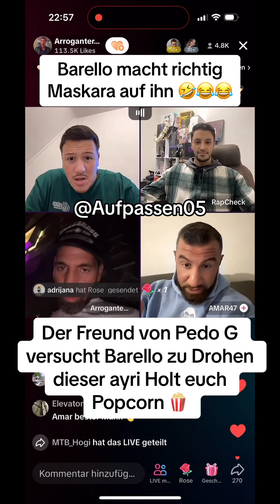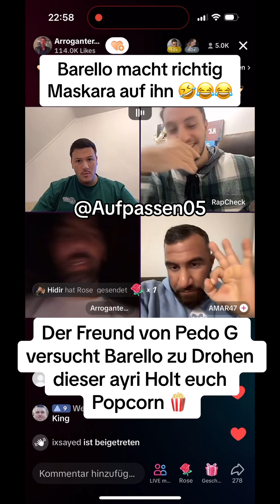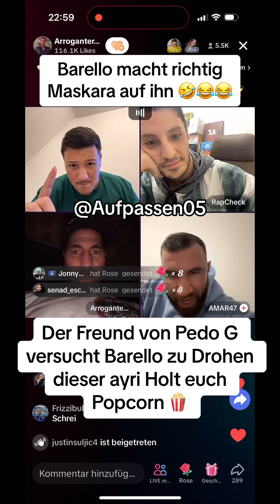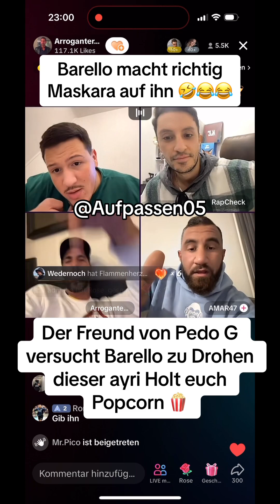Barrelo droht Amar47 mit Bözemann und fordert ihn dann zum 1 gegen 1 😂